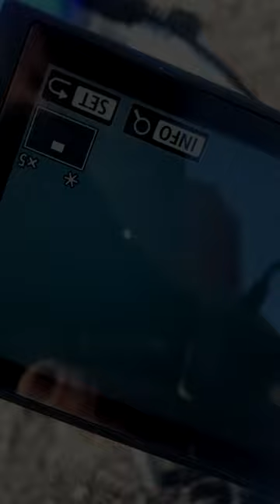Chasing Unique Phenomenon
On Nov. 9, 2023, by noon over central Europe, the Moon covered Venus in broad daylight, bringing the opportunity to capture a very unusual view of daytime Venus “last quarter” also with the Moon. Since the weather in Slovakia was very uncertain, I traveled a lot to get lucky. Eventually, I made it happen to catch the whole phenomenon by the High Tatras. A short cellphone video shows the whole chasing experience.